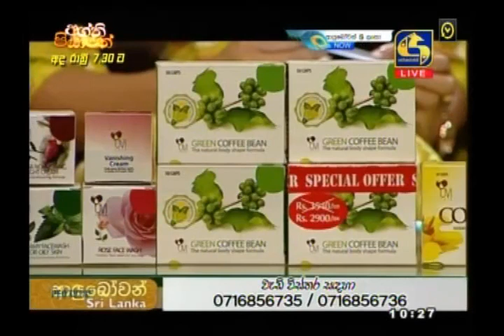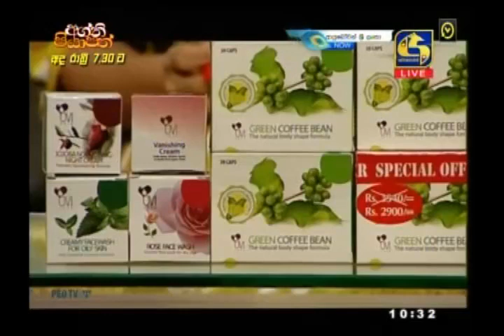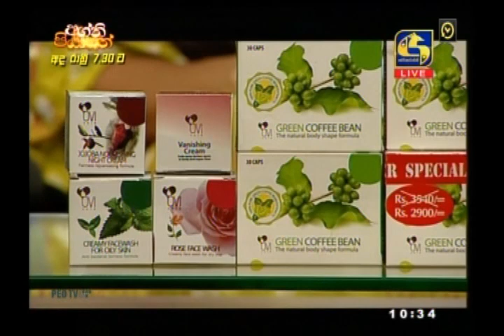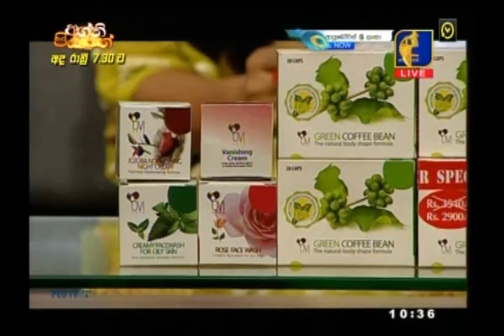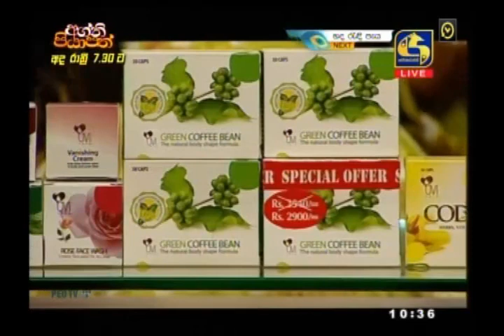OVI & cod rose With Ishara Athukorala&malki perera@sw2020-10-02